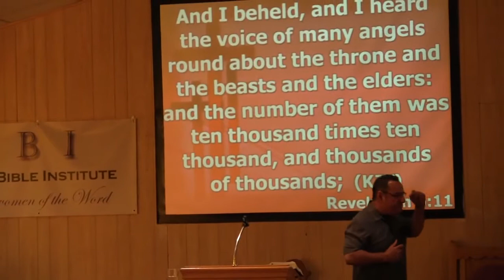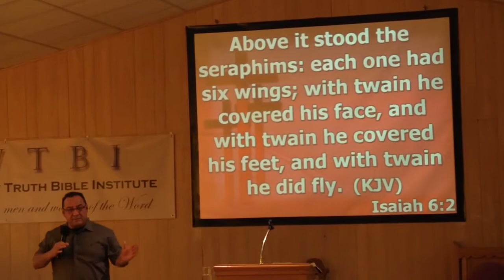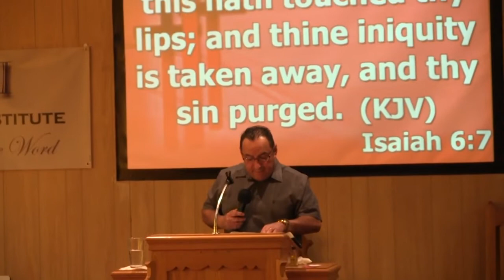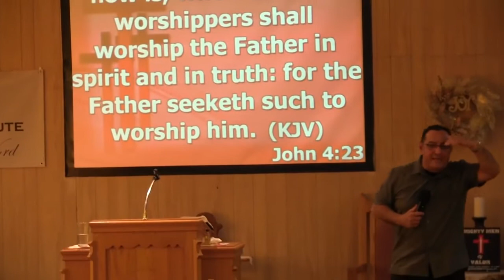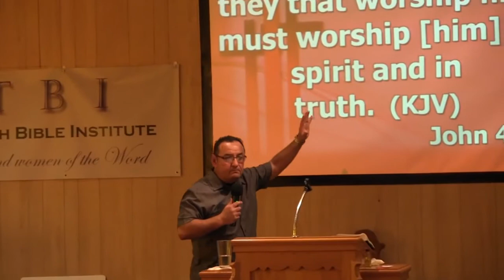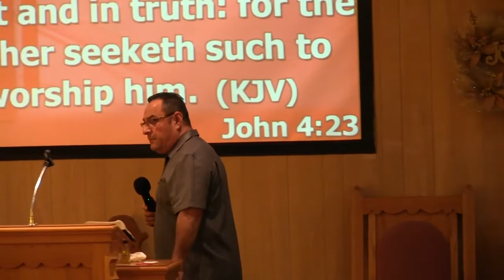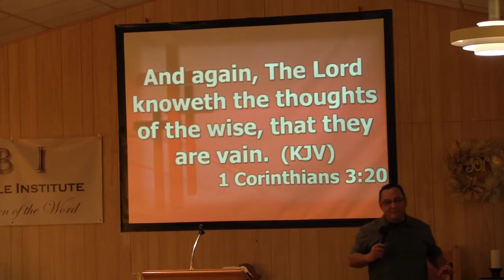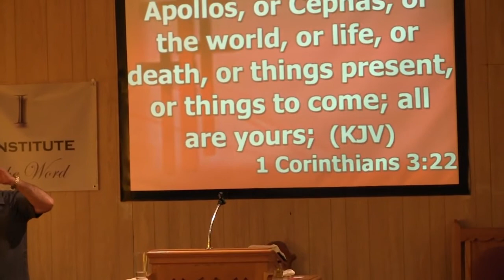What is worship?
EYE OPENING MESSAGE! What is WORSHIP? Pastor Al starts to unwrap what worship means and how it relates to God.